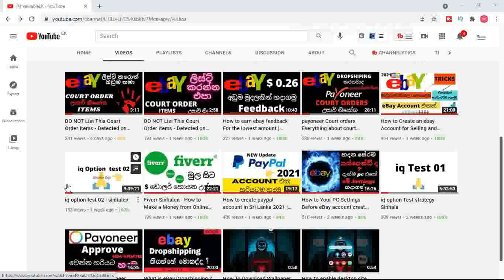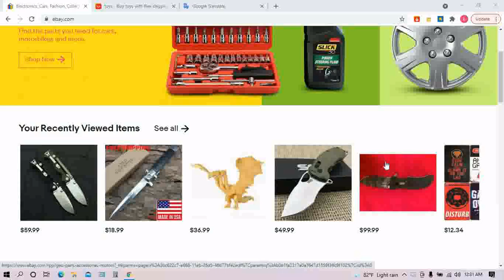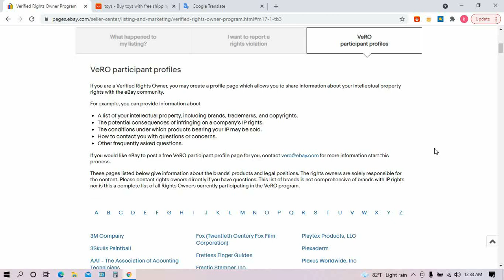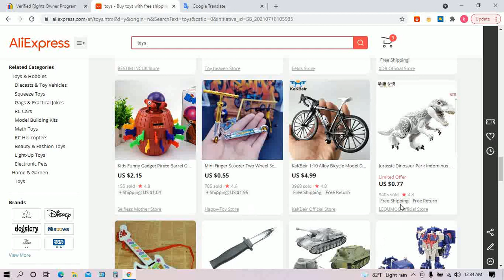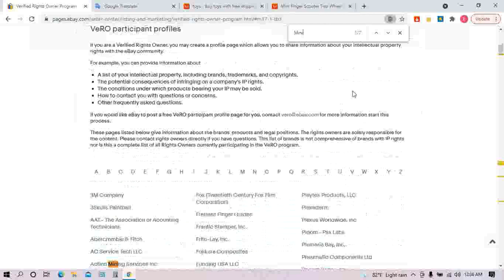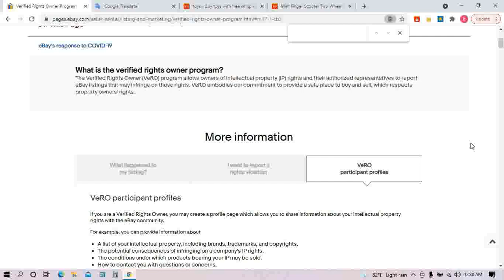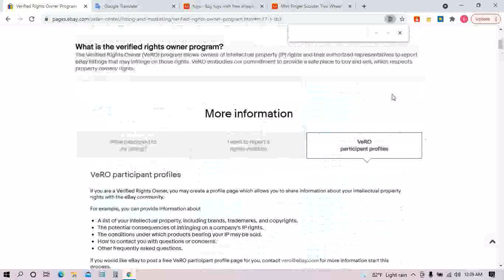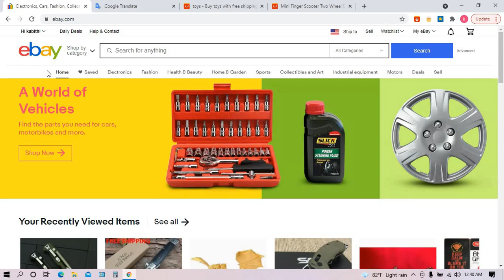How to eBay Vero items taken from eBay | eBay Dropshiping | Vero Item | Court order item | Sinhala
Hi Valuable's

ඔයාගේ අදහස් පහලින් Comment කරන්න, Video එකට Like කරන්න, යාලුවන්ටත් දැන ගන්න Share කරන්න අනිවාර්යයෙන්ම 👍👍

මේ වගේ වීඩියෝ තාක්ෂණික මෙන්ම E-MONEY වීඩියෝ ගොඩක් මම මගේ YouTube නාලිකාවේ සිදු කරනවා .

eBay Drop shipping form Scratch with the untold truth  according to ValuableLK

how to creat ebay account
Your PC Settings
ValuableLK